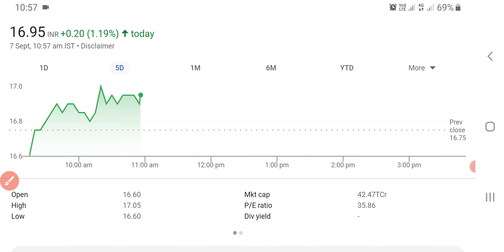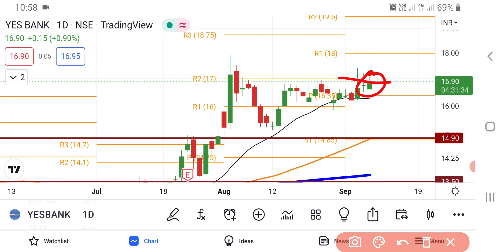YES Bank Share Latest News | Yes Bank Share News Today | Share Market Latest News